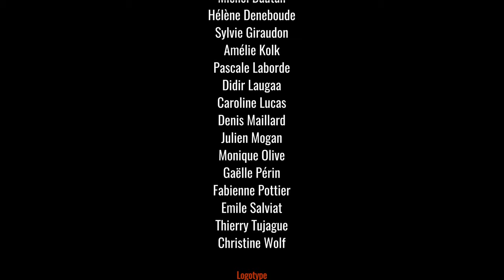La liste, la méthode du Collectif Citoyen Cénac !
Part.2 La liste, la méthode du Collectif Citoyen Cénac !
Troisième réunion publique du 19 février 2020
Les 20 colistiers se présentent lors de cette réunion, avec plus ou moins de détails.
Ensuite Thierry Diana décrit la méthodologie de cette nouvelle gouvernance voulue par le Collectif et par les citoyens/administrés, comme le montrera la vidéo suivante sur les résultats du questionnaire.

Instagram